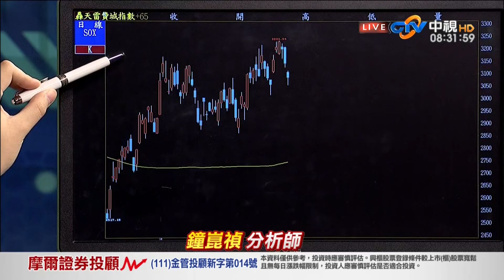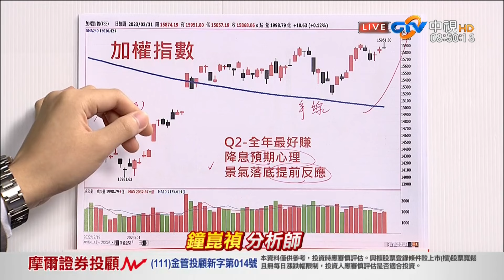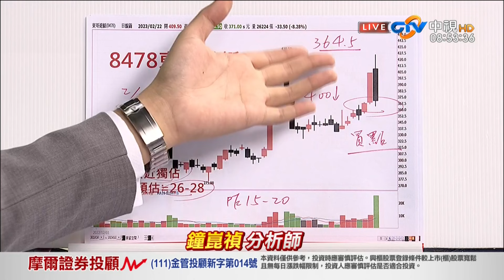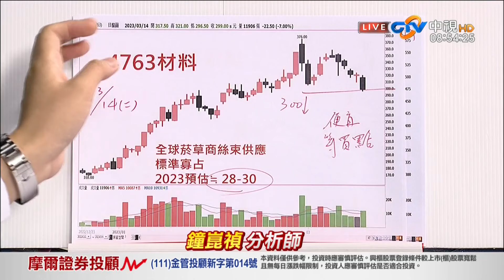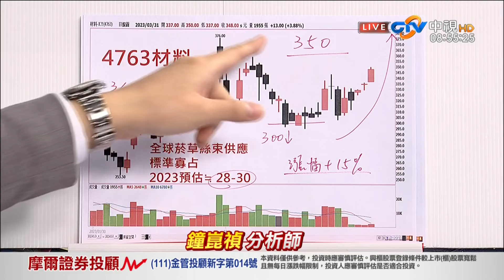中視【真投資】20230406 鐘崑禎：美國經濟越差 對股市越有利！？